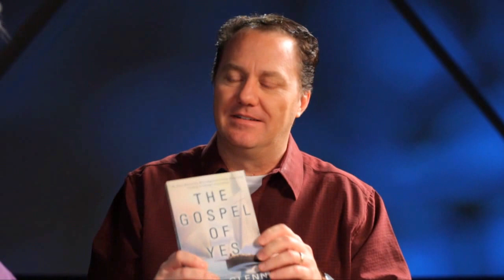Mike Glenn: The Gospel of Yes (Randy Robison / LIFE Today)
The pastor of Brentwood Baptist Church and author of "The Gospel of Yes" explains why the Good News of the Bible should be presented in a positive light, not a legalistic style.